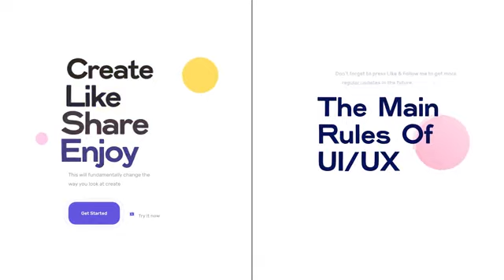20291 简洁文字标题